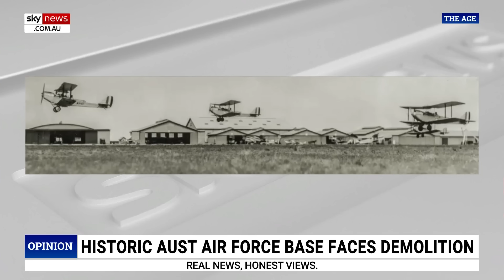Penny Wong falls off ‘pick of the Labor Party’ mantle with Israel stance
Former deputy prime minister Barnaby Joyce says Foreign Minister Penny Wong has “fallen off” the “pick of the Labor Party” mantle with recent Israel stance.

“She is hardly a safe set of hands,” Mr Joyce told Sky News host Andrew Bolt.

“We have always been told Penny Wong is the pick of the Labor Party.

“And completely reliable.

“Well, she has just fallen off that mantle.”